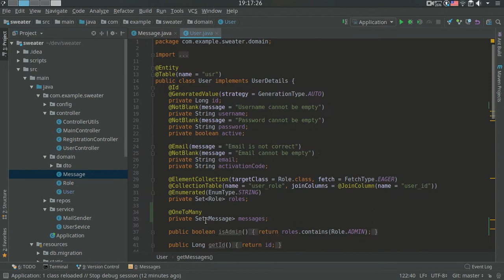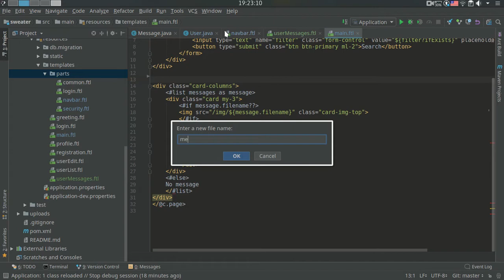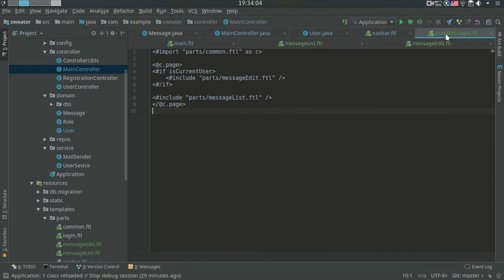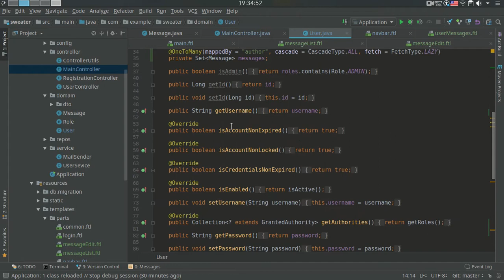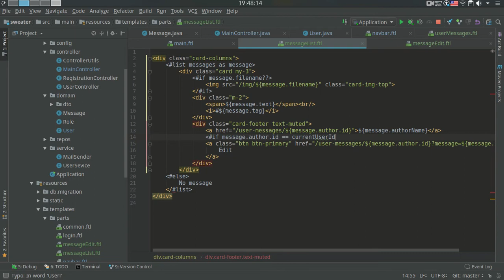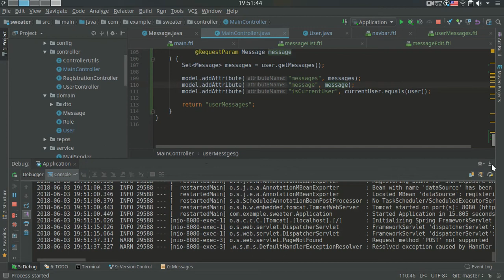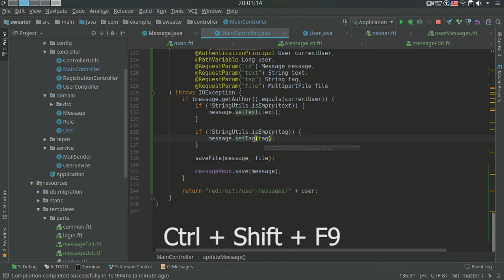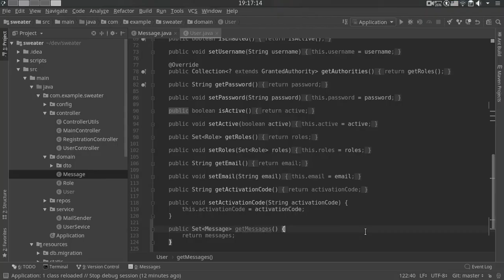Spring Boot: JPA oneToMany - сообщения пользователя, редактор сообщений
Spring Boot Web Application (MVC): Добавляем связь oneToMany между пользователем и его сообщениями. Делаем страницу сообщений пользователя и кнопку редактирования сообщений.